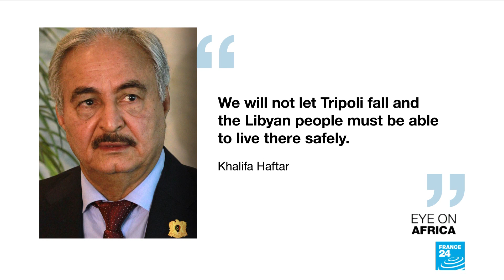Doctors Without Borders calls for migrants evacuations from Libya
In today's edition, Doctors without Borders is calling on the UN to act in Libya, saying thousands of refugees, migrants, and asylum seekers are being arbitrarily held in detention centers.
Also, dozens of Nigerian migrants caught in Libyan smuggling rings have returned to their homeland, but rebuilding their lives is a struggle.
And the African Diaspora International Film Festival opened here in Paris. We sat down with the director of the featured film to discuss the festival's mission.